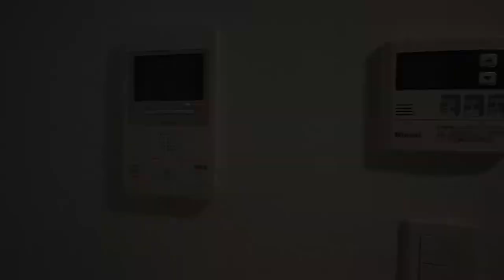‹このお部屋だけの特別仕様！›角部屋で3面採光、そしてこの部屋だけ1LDKの間取りなんです！当社管理物件『ブラン目黒』【J's movie】JR 山手線 目黒駅 徒歩8分のアパートメント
目黒駅徒歩8分の好立地！
2015年竣工のデザイナーズハウスです。
オートロック付きは安心だよね。
充実した設備も魅力で新生活をしっかりとサポートします！